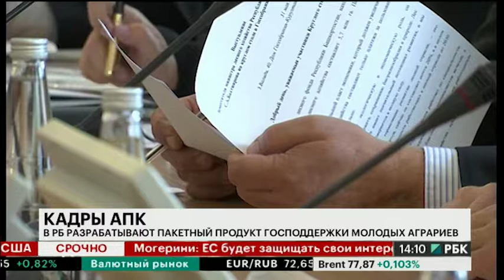Новости 01.06.2018 14:08